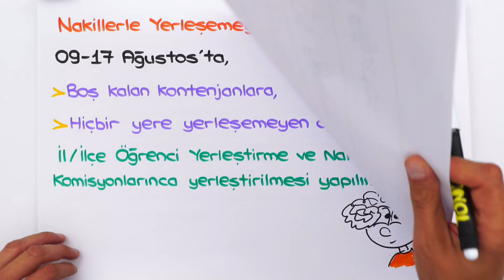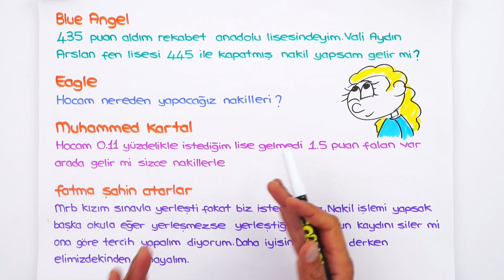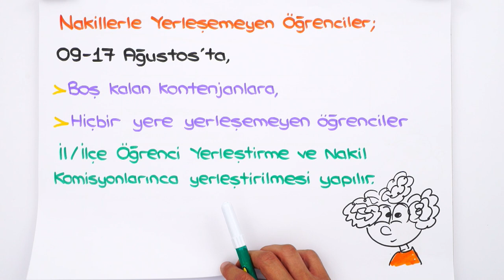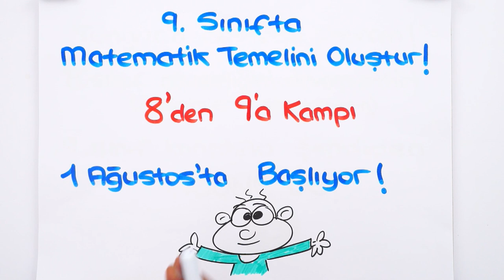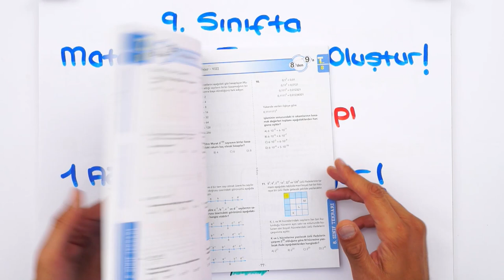NAKİLLER NASIL OLACAK❓ Yerleşme Durumumu Etkiler Mi? 🤔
2022 LGS Nakil Dönemleri başladı! Bu süreçte nelere dikkat etmeliyiz? Nakiller nasıl ve nereden yapılacak? Hepsi ve daha fazlasını bu videoda sizler için cevapladık! İyi seyirler! ✨